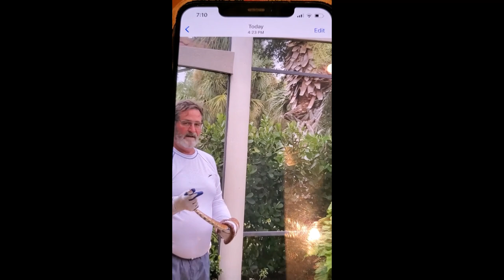Snake Whisperer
The snake catcher dude never got around to getting rid of the Florida Corn Snake that was living in our lanai over the summer. So I saved the day by wrestling this monster into submission and releasing him by another guy's house on the other side of the golf course.